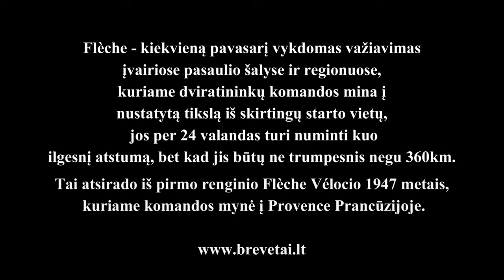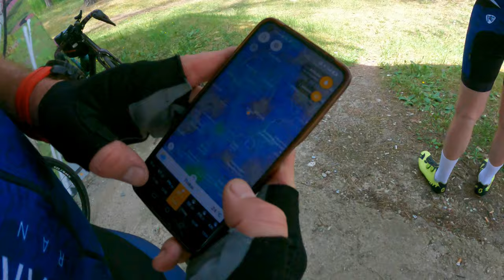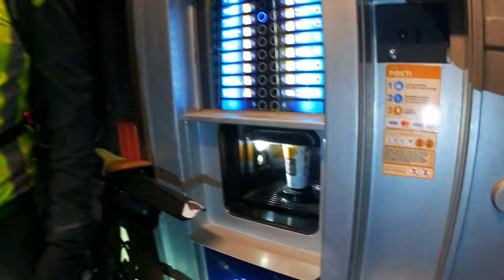Pirmasis Flèche renginys Lietuvoje 2024.05.25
Randonierių komandinis 24H važiavimas. Komandos startuoja iš savo pasirinktos vietos (miesto) pagal iš anksto susidarytą maršrutą. Organizatorių paskelbta finišo vieta - Užutrakio dvaras.
Dalyvavo 7 komandos iš Lietuvos ir Latvijos.
Mūsų komanda "PBP Well Done" startavo iš Trakų, su tikslu aplankyt Lietuvos sostines ir pilis. Dėl techninių gedimų ir prastokų orų sąlygų nesugėbėjom įveikti viso suplanuoto maršruto, bet normatyvus įvykdėm.